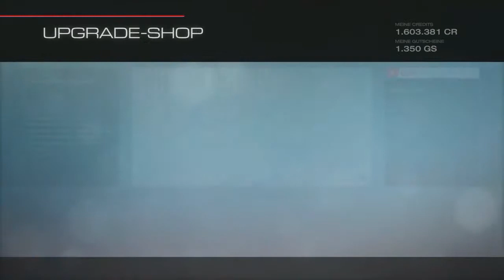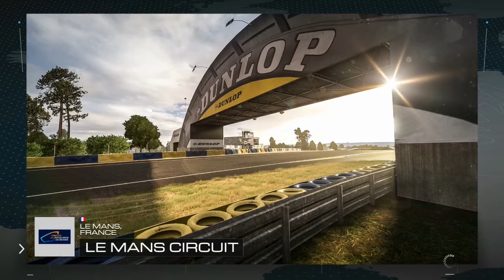Forza Motorsport 5 #014 High Speed mit dem Stier